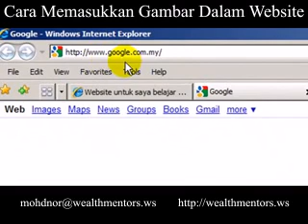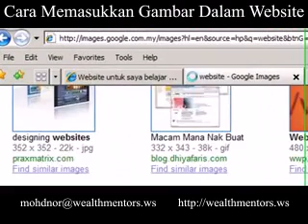Cara Memasukan Gambar Dalam Website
Kaedah memasukkan gambar dari website lain atau lain lain sumber kedalam website anda.